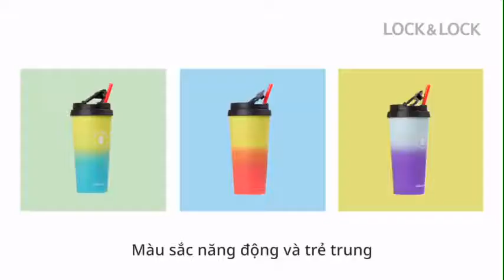Bình giữ nhiệt Lock&Lock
* Đang giảm giá
Ly Giữ Nhiệt Lock&Lock Two-tone Clip Tumbler 540ml LHC4151 (3 màu)
- Chất liệu thép không gỉ 304
- Mức giữ nhiệt vượt trội
- Thiết kế sang trọng, cao cấp
- Kích thước nhỏ gọn
- Trọng lượng nhẹ hoàn hảo

Ly Giữ Nhiệt Lock&Lock Two-tone Clip Tumbler 540ml LHC4151 (3 màu) 540ml mang đến cảm giác thoải mái, vui vẻ khi có thể vừa lái xe vừa uống trà hoặc cà phê nóng trên đường đến công sở trong buổi sáng bận rộn.
Thiết kế phần dưới của thân ly nhỏ, phần trên gợn sóng tạo cảm giác vừa tay, khó bị vuột khi cầm lên uống nước và dễ dàng đặt vào giá đỡ / hộc đựng chai nước bên trong ô tô.
Nắp dạng clip giúp bạn có thể đóng mở dễ dàng chỉ bằng một tay, vô cùng tiện lợi để uống ước trong khi lái xe. Gioăng sillicon bên trong nắp có thể tháo rời để vệ sinh và làm sạch.
Chất liệu có khả năng chịu nhiệt và giữ nhiệt tốt, không bám màu, bám mùi và dễ dàng vệ sinh sau khi sử dụng.